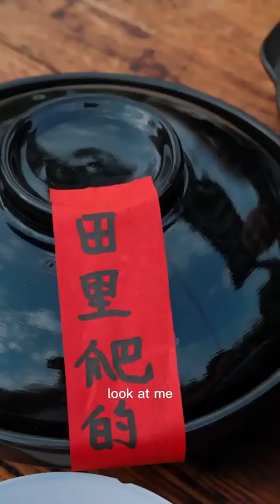今天是秀色可餐！！农村美食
请放心，本视频是一部原创拍摄的视频，没有任何不良行为。 今天是秀色可餐！！